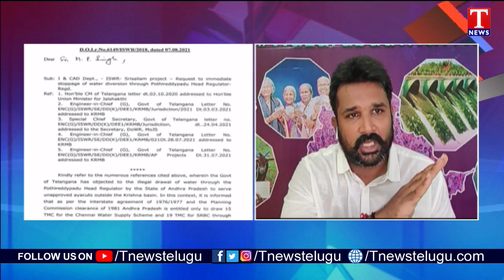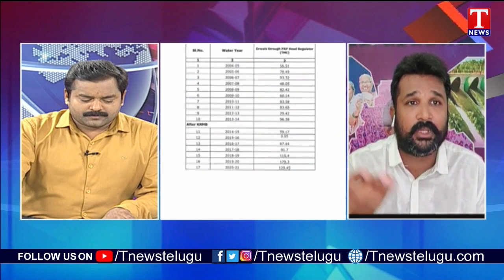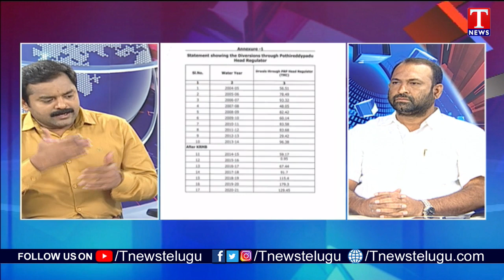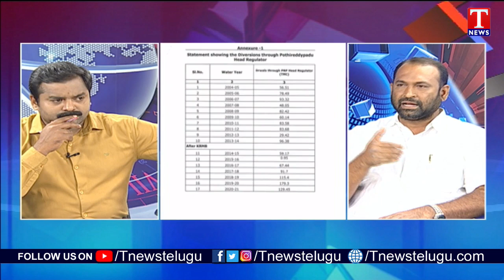Varthalu Vastavalu | ఏపీ జల చౌర్యం, కేంద్రం చోద్యం | TS Govt Writes To KRMB | T News